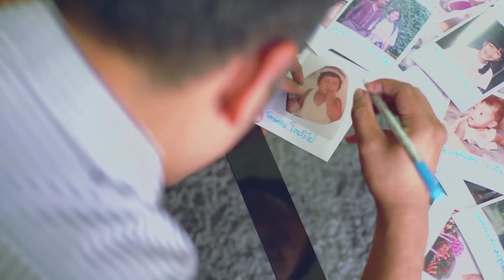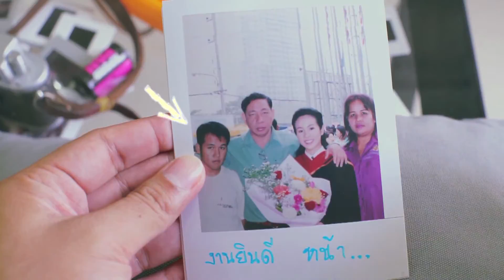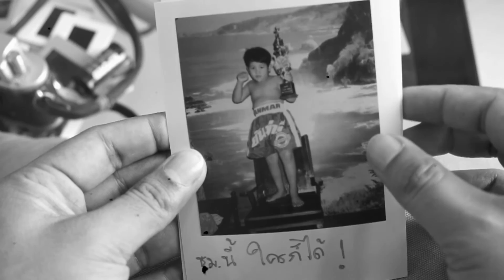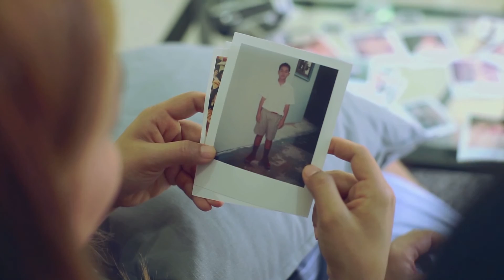M & Farng Presentation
พรีเซ็นเทชั่นที่มีความเรียบง่าย บ่งบอกถึงความรักที่เรียบง่ายของคนทั้งคู่ ขอให้น้อง M & Farng มีความสุขมากๆค่ะ

Bride & Groom : M & Farng
Location : Wangtai Hotel โรงแรมวังใต้ สุราษฏร์ธานี
Filmmaker : Sunday Creation Pongsakonz Yespredz Teerawat Sakuna Tugtig Sithong
Photographer : OakEy O-family, Wuttipong Toey

ยินดีกับน้องทั้งสองคนครับ
Sunday Creation
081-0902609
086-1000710